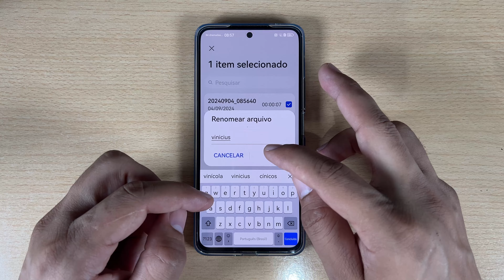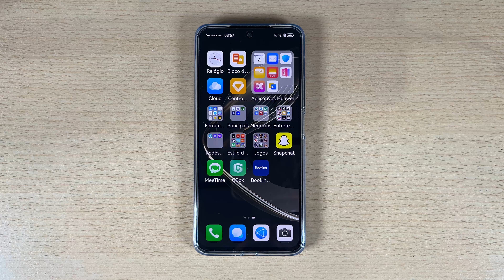Como gravar Audio no Huawei Nova 11